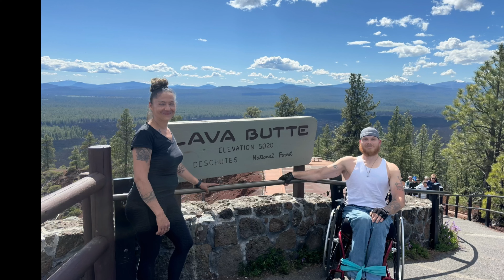Climbing a Volcano!!! While calling out my HATERS!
In a wheelchair, Agnarr climbs a 600ft Volcano called Lava Butte HATERS the whole way up the mountain. With grit and perseverance, it takes him two hours to summit a Volcano with an average 8% grade on a continuous 1.7 mile incline. Eat that HATERS!